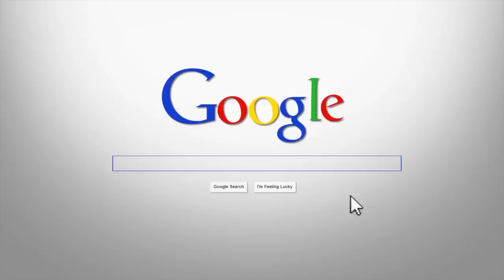☛ Un homme courtois ne marche pas sur l'ombre de l'autre - changement de mentalites #64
Un homme courtois ne marche pas sur l'ombre de son voisin et meme si les plus jolie choses du monde ne sont aussi que des ombres c'est seulement quand ont garde son visage dans le soleil qu'on ne vois plus d'ombres.